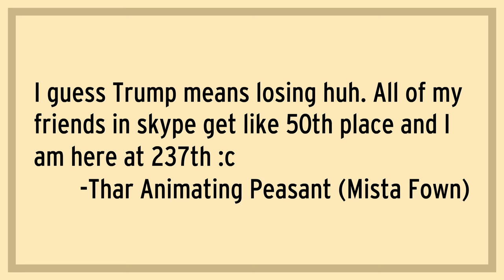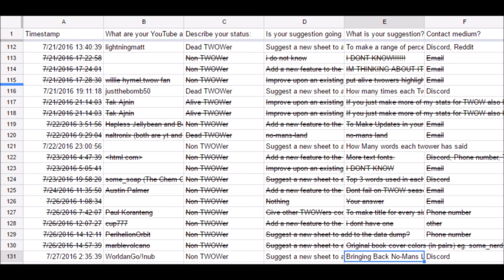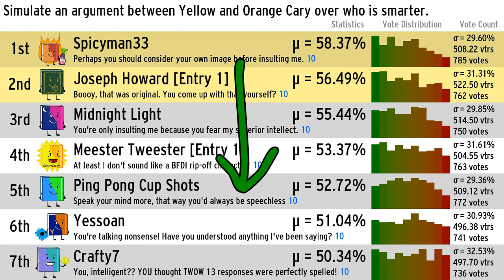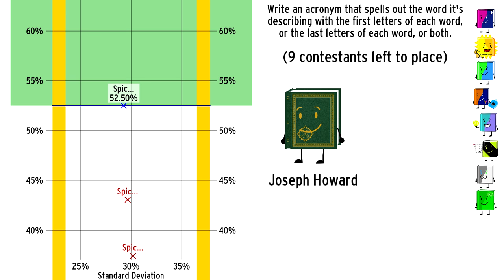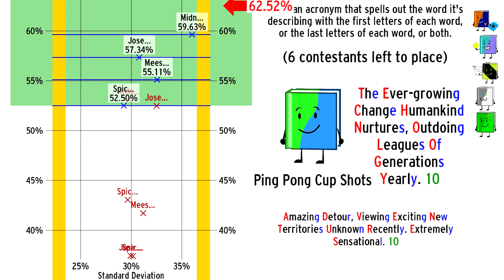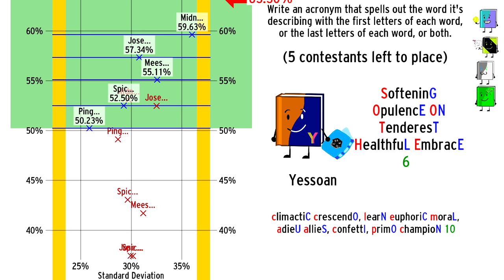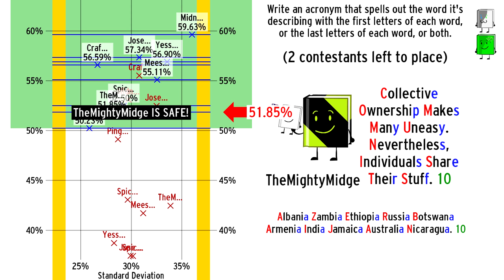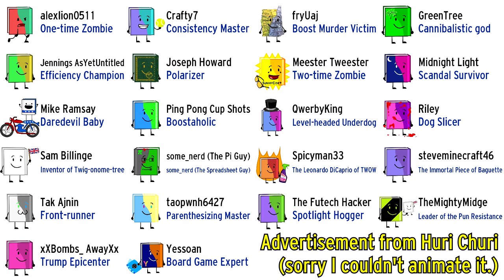Ten Words of Wisdom 17B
I decreased by B video length by like 45%!  :O

"Flying to the Clouds" by Ray Lindo, via PremiumBeat.com

"Aftermath - A New Generation"
by RH Soundtracks

"Childhood Memories of Winter" by Music4YourVids.co.uk